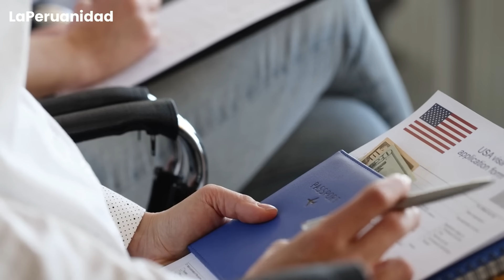¡Ganamos! Venezolanos tienen 48 horas para salir del Perú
Tienen que regresar a su país. Con estas contundentes palabras, el premier peruano anuncio que los venezolanos sin carnet de extranjería tienen 48 horas para salir del Perú. De lo contrario, serán deportados.

Con la nueva ley de Expulsiones, esto será posible. La norma anterior fijaba el tiempo de expulsión en 15 días. Pero el Gobierno acaba de aprobar un procedimiento para sacar a los migrantes irregulares en sólo tan 48 horas.

Pese a las protestas de las ONGs, que ya han salido a acusar al Perú de Xenofobia y alistan sus demandas ante la Corte Interoamericana. Por ejemplo, Nancy Arellano, presidenta de VeneActiva. dice que sólo se trata de un problema de integración entre el pueblo peruano y venezolano. y que no hay una ola delictiva en Sudamerica.

¿Pero cómo funciona la nueva norma? La Policía Nacional retendrá por 24 horas a los venezolanos que no tengan su carnet de extranjería. Tras comprobar su identidad, Migraciones resolverá su expulsión y la Policía los acompañará hasta la frontera en menos de 48 horas.

La policía ha solicitado el apoyo de la población para informar de aquellos foráneos que permanezcan en el Perú de manera ilegal. Tal como viene suciendo en Mesa Redonda y Gamarra, donde los comerciantes han empezado a pedir su carnet a todo venezolano que pasa. Esto debido a las reiteradas ocasiones en que han sufrido robos y extorsiones.

Las cosas están cambiando en el Perú. No solo la policía sino que las empresas tendrán que exigir papeles antes de realizar cualquier contrato a un extranjero. Pero eso no es todo. Y también a aquellos propietarios que alquien sus viviendas a venezolanos indocumentados.

Estamos hablando de cualquier inmueble: casas, departamentos, locales, discotecas. Además de medios de transporte como yates, autos, motos, etc. Sí, las mismas motos que son el terror de la gente. Para alquilar cualquier inmueble, tendrán que mostrar sus documentos al día. Y de una vez lo advierto, mucho cuidado con los documentos falsos que ya andan circulando.

Estamos cerrando el círculo contra la delincuencia. Se estima que 5000 venezolanos han salido por la frontera con Ecuador en lo que va de la semana. Al mismo tiempo, la policía está destruyendo todos los pases ilegales en la frontera. Desde el lunes, está prohibido el ingreso de cualquier vehículo que lleve a un migrante sin su pasaporte. En otras palabras, las mafias se están quedando sin una de sus principales fuentes de ingresos: la trata ilegal de personas.

Este era el gran negocio de la zona. Los migrantes pagaban 4 o 5 mil dólares a las mafias para ser conducidos a Chile o a Perú. Ello hizo de Tumbes una de las zonas más peligrosas del país. Pero con la formación del cordón policial y un puesto de INTERPOL en el Terminal de Aguas Verdes. hoy los tumbesinos vuelven a respirar aliviados.

Conforme se vayan los indocumentados quedarán aquellos delincuentes que se niegan a dejar sus negocios ilícitos. Pero no podrán aguantar mucho tiempo escondidos, sin poder hacer ningún trámite. A la primera denuncia serán expulsados del país y en unos meses el país quedará limpio. Los peruanos ya se levantaron y seguiremos firmes defendiendo nuestra patria.